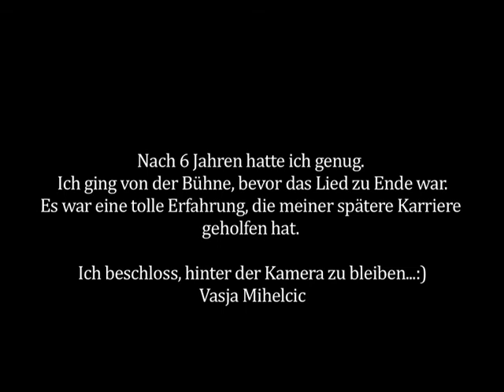Letzter Auftritt als Sänger - Vasja Mihelcic 1990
Kinder Lieder Festival 1990
Ort: Krško
Land:    Slowenien
Moderatorin: Majča Koroša
Dirigent: Mojmir Sepe
Orchester: Big Band RTVSLO
Szenograf: Jože Spacal
Produktion: Micom und RTVSLO 1990